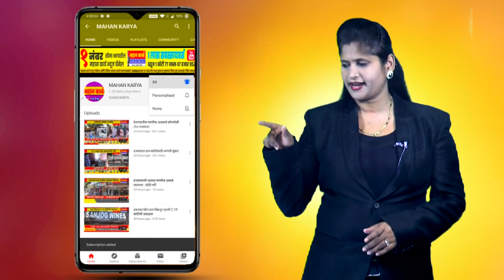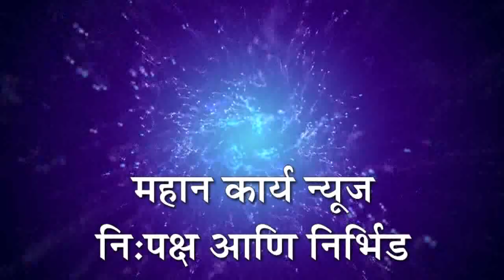महापूर अनुदान घोटाळ्यातील संबंधितावर कारवाईसाठी 1 मे रोजी उपोषण